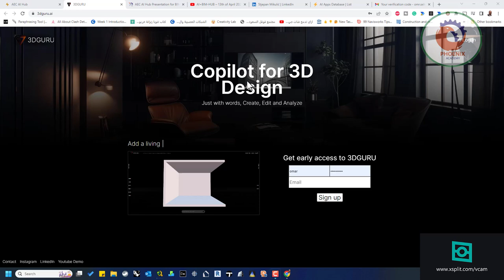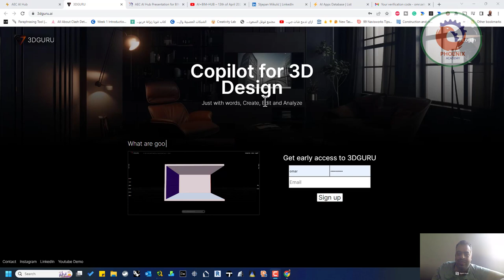Copilot للتصميم ثلاثي الأبعاد فقط بالكلمات ، قم بإنشاء وتحرير وتحليل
نشرك للمقطع هو اكبر دعم ممكن تقدمه لي ...

❤️ روابط التواصل
✅ انستجرام